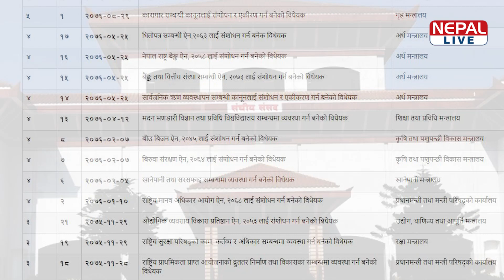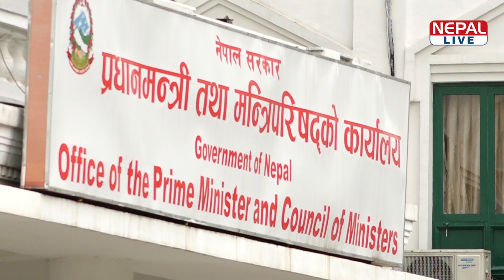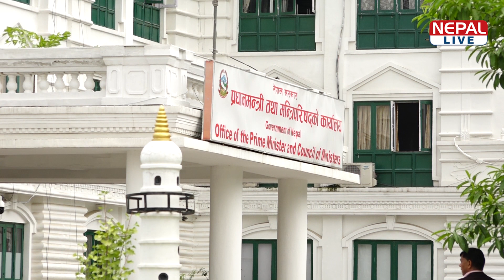विवादै विवादमा शक्तिशाली कम्युनिस्ट सरकारको दुई वर्ष, जनता निराश